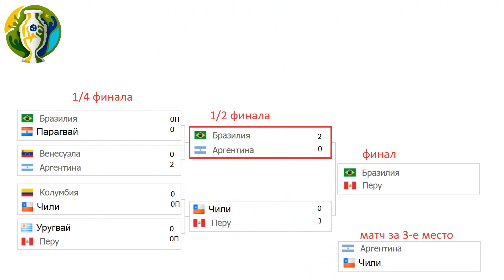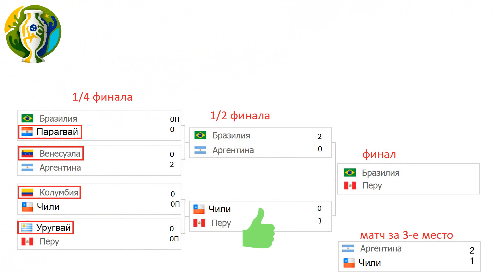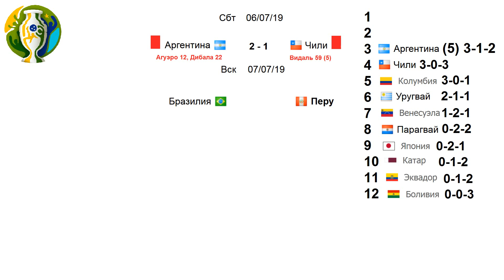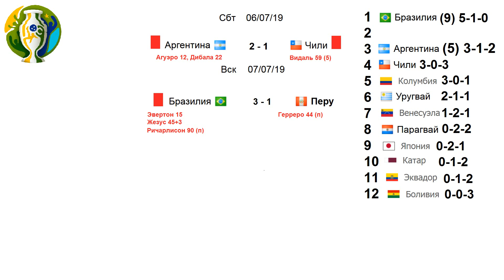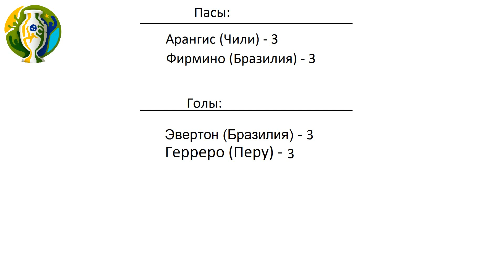Кубок Южной Америки 2019. Места с 1 по 12. Аргентина - 3, а где Уругвай и Колумбия?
Копа Америка 2019. Все выспуски.
➞ Нужна надёжная медиа сеть для канала? Воспользуйся моей AIR!